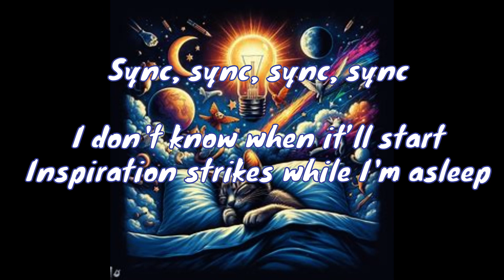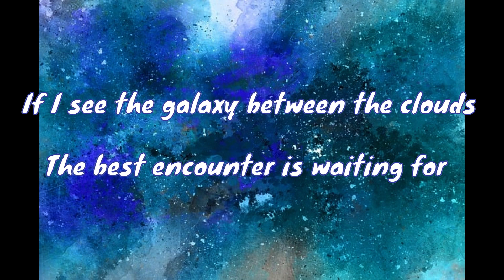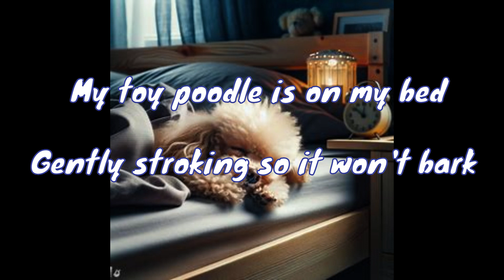【New Original Song】 Sync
I'm happy but sad when a song comes to mind when I'm sleeping  😊💖🍎🍁🍊🍠☕⛄🎄🎤🎵
I used generative AI and Pixabay for the background🌈

onlyone I upload new original songs every week in 70 years old

[Verse 1]
Sync, sync, sync, sync
I'm happy but painful
Inspiration strikes while I'm asleep
I want some ideas
But I also need to sleep
With my smartphone in hand
Sneak out to another room
Singing with a strained voice
So my brain and she won't wake up

[Chorus1]
Motion sensor at the end of the hallway
Synchronized with my movements
I have only one wish
Please, my brain, don't wake up

[Post-Chorus]
Thank you for the inspiration
Synchronized with the universe

[Verse 2]
I don't know when it’ll start
But what I wished for
Deep darkness connects to the sky
Put my smartphone by my pillow
Relax with anticipation
If I see the galaxy between the clouds
The best encounter is waiting for

[Chorous2]
My toy poodle is on my bed
Gently stroking so it won't bark
Once I feel a little happiness
Before I know it, I'll fall asleep